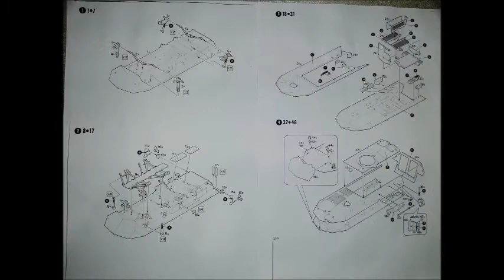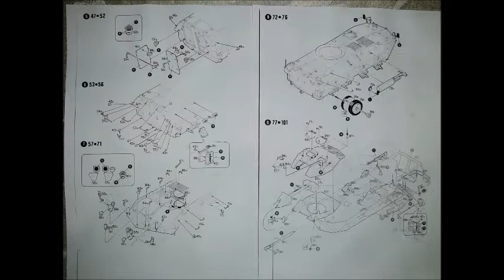LAV-25 PIRANHA (1-35)